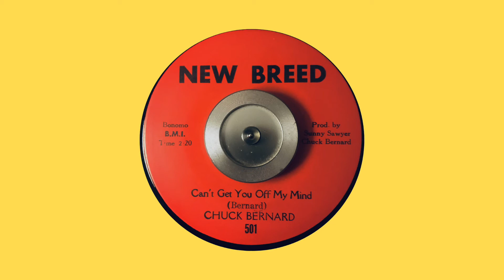Chuck Bernard - CAN'T GET YOU OFF MY MIND (1968)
Chuck Bernard - CAN'T GET YOU OFF MY MIND (1968) - New Breed - 501